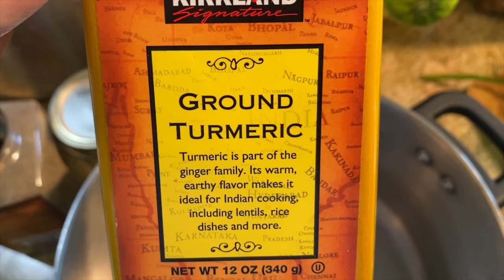怎樣做西式黃瓜泡菜（Pickle）？好吃極了！黃瓜多的吃不了? 有救了！ How to Make Cucumber Pickle? Delicious!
多的吃不了，怎樣辦？怎樣做西式黃瓜泡菜（Pickle）？好吃極了!

8. 美國生活 365 --汽车维修保养--BMW车的设计和性能 American Life 365 -- BMW at a glance
7. 美國生活 365 --汽车维修保养--如何利用汽車故障檢測軟件？American Life 365 -- how to use software to check up car？
5. 美國生活 365 --汽车维修保养--怎樣發現汽車故障？American Life 365 -- how to find a car problem？
4. 美國生活 365 --汽车维修保养---知道更多寶馬汽車 American Life 365 -- BMW insider
3， 美國生活 365 —汽車維修保養— 怎樣換汽車冷熱控制器？ 通過煙霧測試 American Life 365 — how to change car thermostat
2. 美國生活 365 -- 汽车维修保养 -- 學會修理汽車 American Life 365 -- learn how to repair car
1. 美國生活 365 --汽车维修保养---汽車的引擎的功能和保養American Life 365 -- car engine insider
我的小菜園
2. 美國生活 365 --  怎麼種佛手瓜(合掌瓜)？-- AMAZING! 佛手瓜来年老根可以发新枝